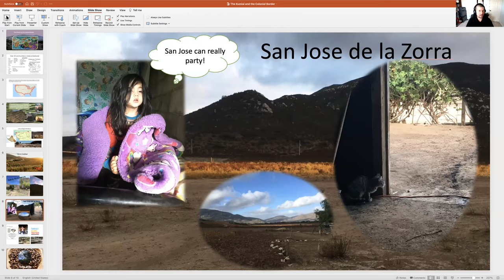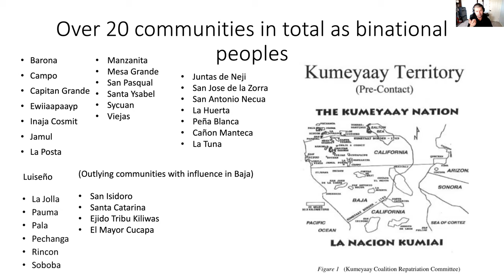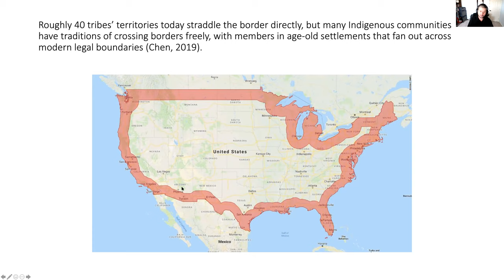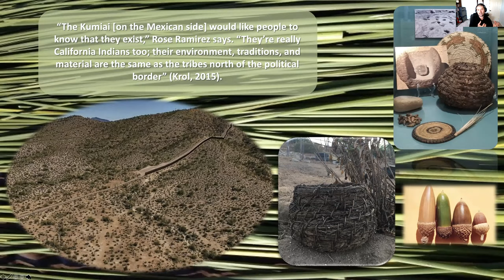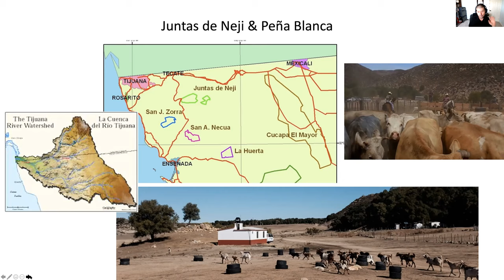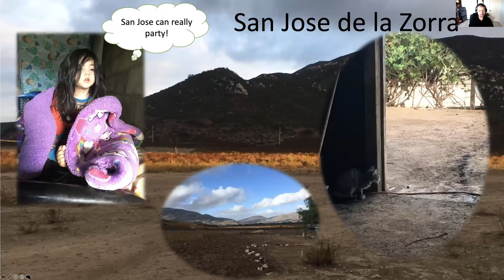Kumiai in Baja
This is just a brief overview of the Kumiai in Baja and the impacts of the U.S.-Mexican border. Topics include: difference between northern and southern tribal communities, difference in land tenure on reservations and ejidos, and possible solutions to challenges we face today.